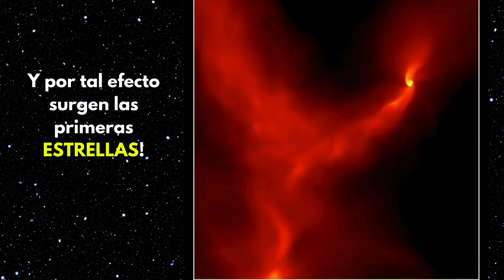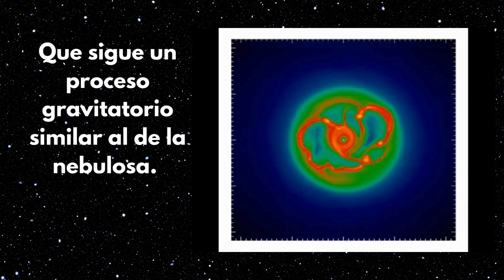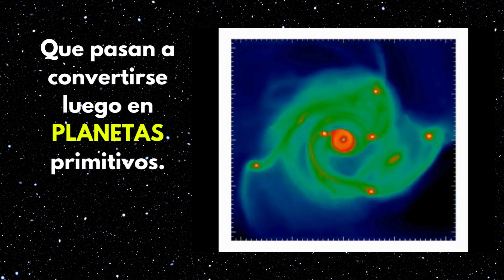¿Cómo se formó el sistema solar?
Descubre los secretos del cosmos con AstroCiencias Ecuador.

🚀 Desde nubes moleculares hasta la formación estelar, exploraremos la danza cósmica que llevó a la formación de nuestro Sistema Solar. 🌟

¡Acompáñanos en este emocionante viaje por el espacio y el tiempo! 🔍✨